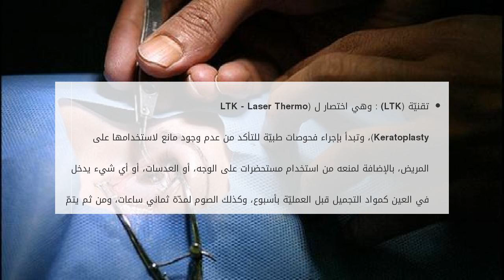كيف تتم عملية الليزر للعيون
عمليّة الليزر للعيون
إحدى التقنيّات الجديدة نسبياً، وهي عمليّة جراحيّة تستخدم أشعة الليزر لإحداث تغيير معيّن في قرنية العين، لتصحيح المشاكل في الرؤية  كيف تتم عملية الليزر للعيون